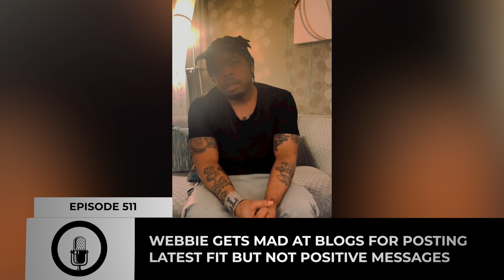SAVAGE! Webbie Calls Out Blogs For Posting Unique Fit & Not His Positive Messages To The Kids| FERRO